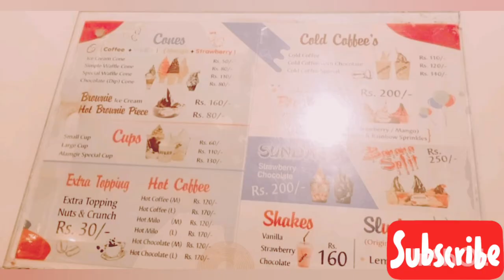A Visit To Waffles Ice Cream In Lahore | Gulberg Lahore | Ali Rajpoot